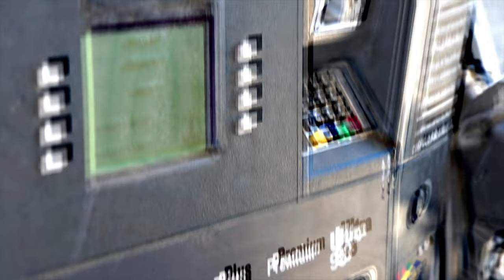Conglomerate (Music Video) | Brotate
STREAM + SHARE A new original song and video about our world… you won’t want to miss this.